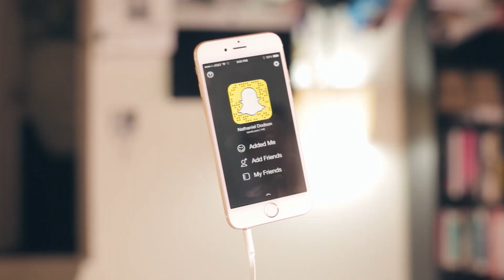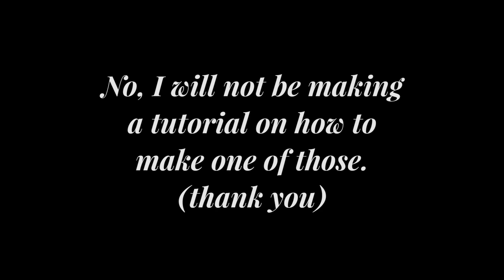I SORTA HAD A BABY!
Her name is Olivia and we love her quite a bit.